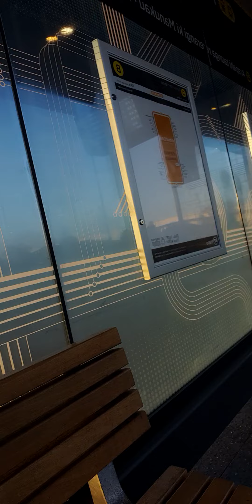my daily travel to work..after joaquin trapped by in skol..